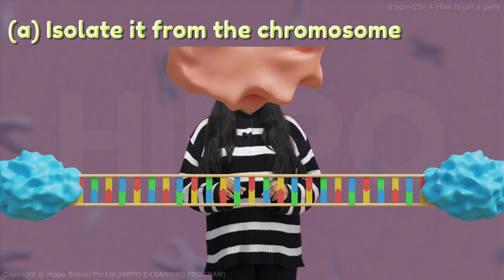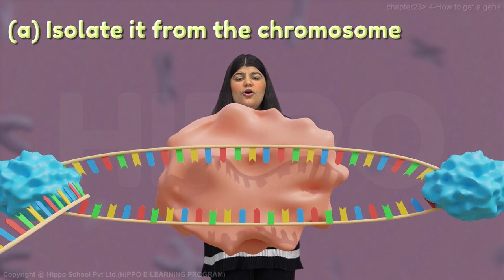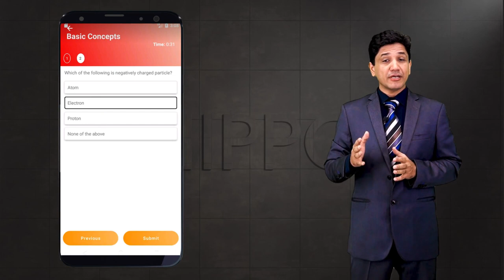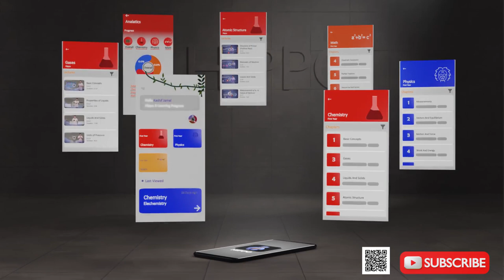Full Lecture | Biology 12 | Ch 23 | Biotechnology | How to Get a Gene | Punjab | FSC | Hippo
🔗 Resource Links 🔗

Chapter 16 Support And Movements
Chapter 17 Coordination And Control
Chapter 20 CHROMOSOMES AND DNA
Chapter 21 Cell Cycle
Chapter 22 VARIATION AND GENETICS
Chapter 26 Some Major Ecosystems
Chapter 27 MAN AND HIS ENVIRONMENT
Chapter 23 BIOTECHNOLOGY
Cloning of a gene
Recombinant DNA Technology
How to get a gene?
Molecular Scissors: Restriction Endonucleases
Molecular Carrier: Vector
Recombinant DNA
Expression of the Recombinant DNA
Genoiftic Library
The polymerase Chain Reaction
Analyzing DNA
Gene Sequencing
THE HUMAN GENOME PROJECT
BIOTECHNOLOGY PRODUCTS
Transgenic Bacteria
Transgenic Plants
Transgenic Animals
Cloning of Transgenic Animals
GENE THERAPY
TISSUE CULTURE
Genetic Engineering of Plants
Agricultural Plants with Improved Traits
Production of Products
Chapter 24 Evolution
CONCEPT OF EVOLUTION VS SPECIAL CREATION
EVOLUTION FROM PROKARYOTES TO EUKARYOTES
INHERITANCE OF ACQUIRED CHARACTERISTICS
Charles Darwin
Neo-Darwinism - The modern evolutionary synthesis
Evidences of Evolution
The Fossil Record
Comparative Anatomy
Molecular Biology
NATURAL SELECTION AND ARTIFICIAL SELECTION
POPULATION, GENE POOL, ALLELE AND GENOTYPE FREQUENCIES
Hardy-Weinberg Theorem
Factors affecting gene frequency
ENDANGERED SPECIES
Chapter 25 ECOSYSTEM
INTRODUCTION
ECOSYSTEM
Biosphere
Autecology
Synecology
COMPONENTS OF ECOSYSTEM
Biotic Components
Abiotic Components
Processes in Ecosystem and Interaction between
Biotic and Abiotic Components
SUCCESSION
Two Major Forms of Succession
Crustose lichen stage
Nitrogen Depletion and its Remedies
The flow of Energy in Food Chain of an Ecosystem
CLIMATE
AQUATIC OR HYDROSPHERIC ECOSYSTEM
Productivity of Aquatic Ecosystem
Fresh Water Lakes
Intervention of Man in Aquatic Ecosystem
TERRESTRIAL OR LITHOSPHERIC ECOSYSTEM
Light, Nutrients and Water
Adaptations for Terrestrial Ecosystem
Division of Terrestrial Ecosystem
SOME MAJOR ECOSYSTEMS IN PAKISTAN
Temperate Deciduous Forests
Coniferous Alpine and Boreal Forests
The Grass Land Ecosystem
Desert Ecosystem
Tundra Ecosystem
Humans and Ecosystems
RENEWABLE AND NON-RENEWABLE RESOURCES
Renewable Resources
DEGRADATION AND DEPLETION OF RESOURCES
Modification of Environment
Modification of Environment
Population, Food and Need of Population Control
Population Explosion
Population Pressures
DEFORESTATION AND AFFORESTATION
Importance of Forests
Forest and Climate
Forest and Biodiversity
POLLUTION
Types of Pollution
Air or Atmospheric Pollution
Ozone layer depletion
Ozone depletion (a hole in earth’s protective shield
Greenhouse Effect
Acid Rain
Water Pollution
Sewage incomplete treatment
Oil and detergent
Eutrophication or Algal Bloom
Industrial Effluents
Insecticides & Herbicides and Fertilizers
HEATLH AND DISEASES